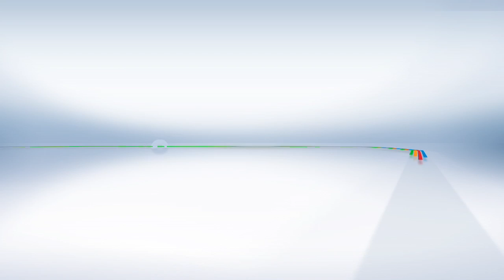24 Heures du Mans 2011 : Highlights 8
Résumé en vidéo des 24 Heures du Mans 2011, de 03h40 à 05h40.